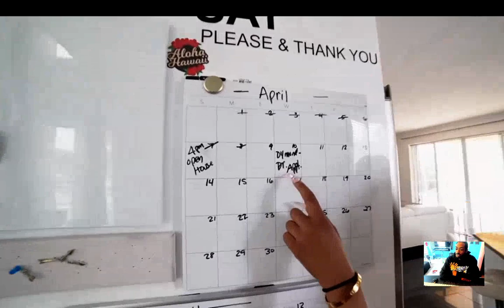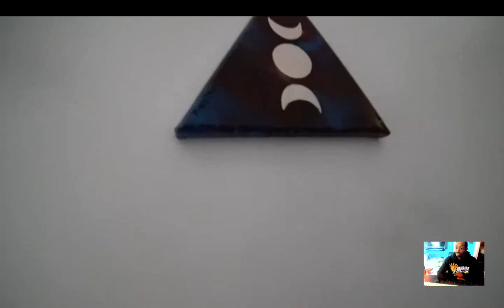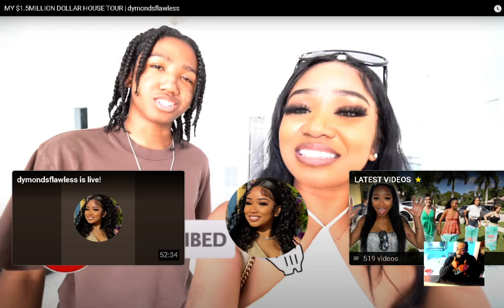reacting to MY $1 5MILLION DOLLAR HOUSE TOUR dymondsflawless EianTheProducer Tv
reacting to MY $1.5MILLION DOLLAR HOUSE TOUR  dymondsflawless